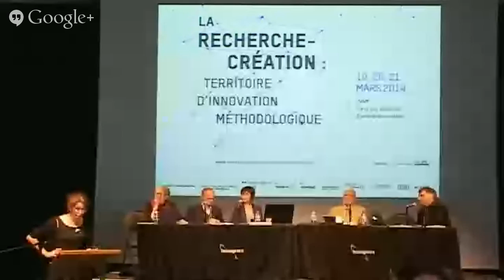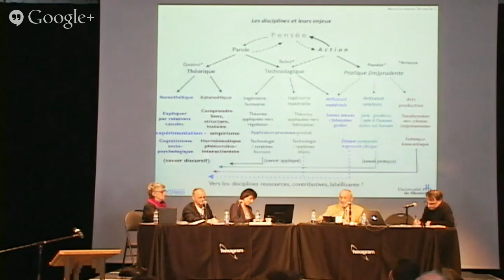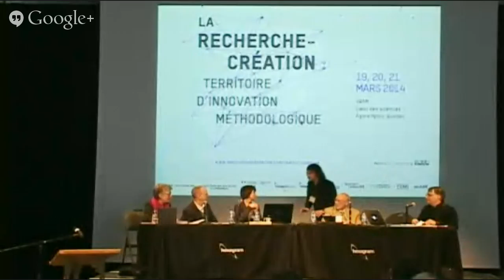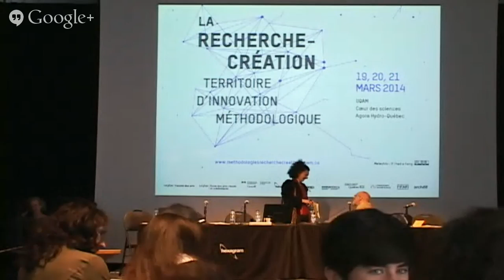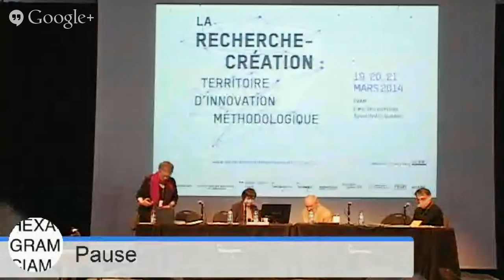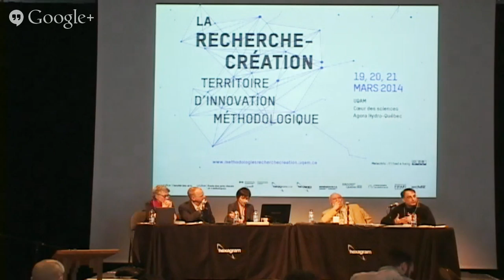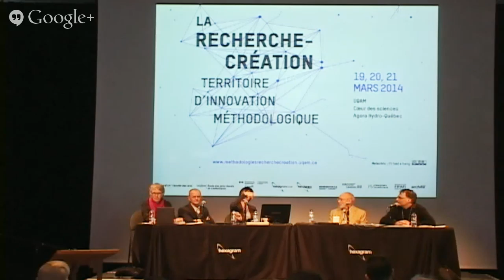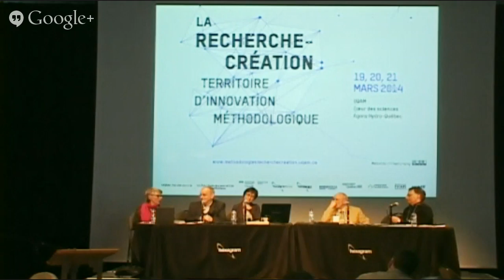Méthodologies recherche-création colloque 19.03.2014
La délimitation du territoire : Spécificité de la recherche création
Modération : Monique Régimbald--Zeiber (Université du Québec à Montréal)

• Jean-Marie Van der Maren (Université de Montréal) -- Quelles formes de recherche quand les arts deviennent universitaires ?
• Serge Cardinal (Université de Montréal) -- L'ekphrasis : un mode de recherche-création
• Sylvie Fortin et Pierre Gosselin (Université du Québec à Montréal) -- Vers une délimitation de la recherche-création